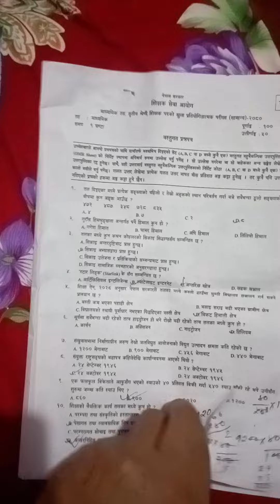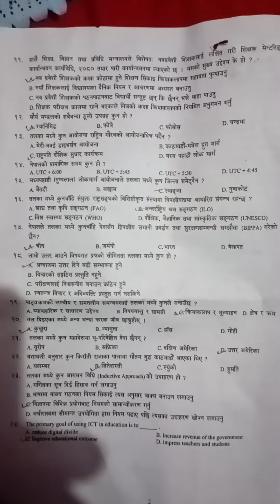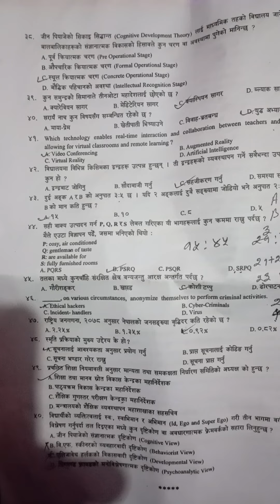secondary level paper||2080-12-04#viral